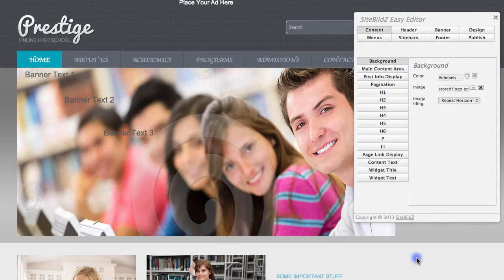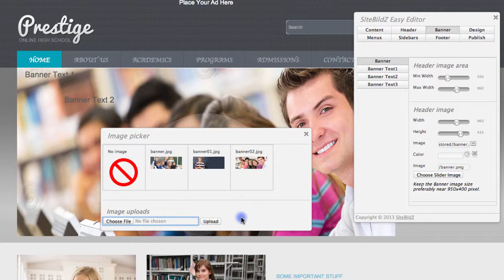SiteBildZ EZ Editor: Using Your Own Content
This video explains how to use your own content in your website.  We make running hundreds of cash generating customized websites as easy as 1-2-3 with full management/website building software and all the tools.  No Technical Skills Required!